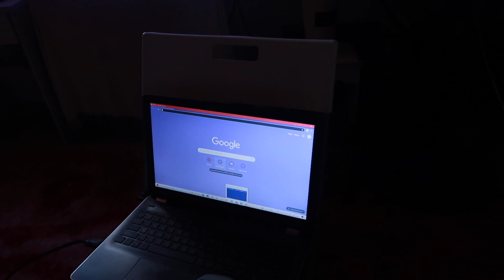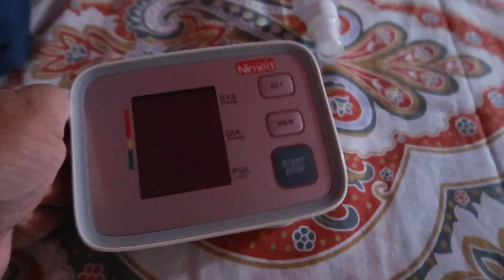RetirementLife: MAKULIMLIM ANG PANAHON NETFLIX OVER LOAD / SARAP BUHAY/Lovelace Vlog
3117   PHILIPPINES
Phone no.